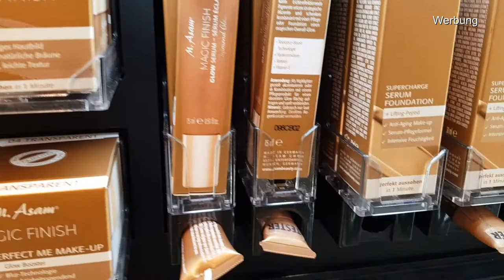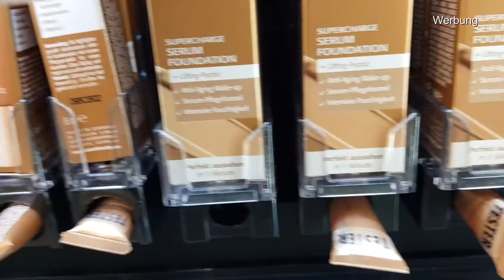Meine Erfahrung mit M. Asam Magic Finish Supercharge Serum Foundation 👀 Kaufen, ja oder nein? 🧐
"MAKELLOSER TEINT & STRAFFUNG IN EINEM

M. Asam MAGIC FINISH SUPERCHARGE SERUM FOUNDATION 120 Soft Ivory (30 ml)

Die flüssige MAGIC FINISH Serum Foundation aus dem asambeauty Sortiment vereint Anti-Aging Pflege mit Make-up. Ein hochkonzentriertes Lifting-Peptid, Hyaluron und ein Feuchtigkeits-Booster schenken der Haut einen makellosen, jugendlich-strahlenden Teint. Die schwerelose Formel mit frischem Finish lässt sich nahtlos verblenden und verschmilzt mit der Haut für sofortige, natürliche Perfektion.

    Feuchtigkeitsspendende Foundation & straffendes Serum in einem
    Kann für mehr Deckkraft geschichtet werden
    Magische Anti-Aging Hybridformel mit hochkonzentriertem Lifting-Peptid
    Schwerelose Textur verschmilzt nahtlos mit der Haut
    Feuchtigkeitsspendend mit Hyaluron & Feuchtigkeits-Booster
    Schenkt der Haut einen makellosen, jugendlich-strahlenden Teint
    Kostbares Argan-, Traubenkern- & Wildrosenöl für extra Geschmeidigkeit
    Myrika- & Candelilliawachs schützen vor Feuchtigkeitsverlust
    Mit Traubenfruchtwasser & beruhigendem Holunderblüten & Magnolien-Extrakt"
Ob das wirklich so ist? Meine Erfahrung sehr ihr in diesem Video.

Ihr bekommt das Make up bei Rossmann, Müller und online